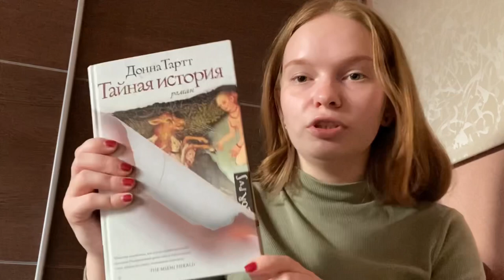болтаю о книгах | Донна Тартт «Тайная история»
вашему вниманию сырой и поверхностный анализ одного персонажа. возможно, интересно будет глянуть, даже если вы книгу не читали.